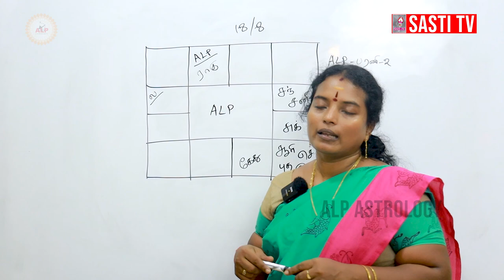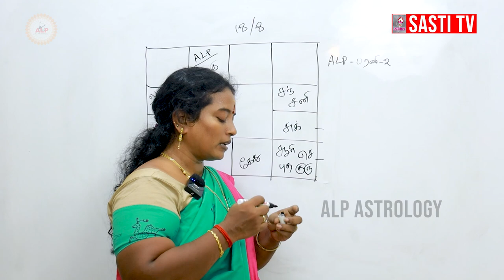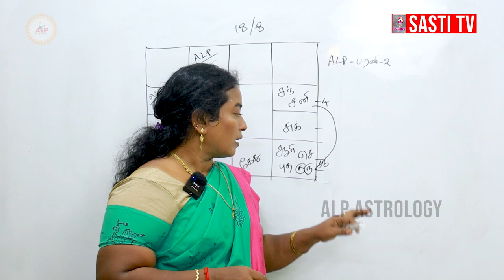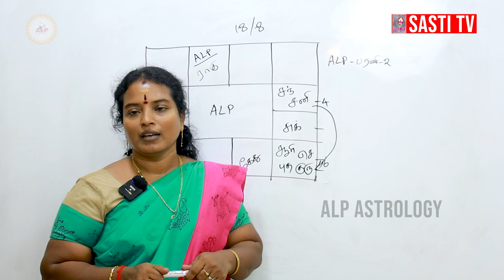ஜாதகர் விருப்பப்பட்ட கல்வி கைகொடுக்குமா ? | ALP ASTROLOGY